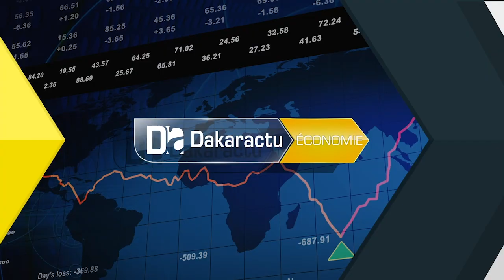Yaye Fatou Diagne, Promise : «Nous rencontrons la DGID pour que la loi soit adaptée à nos finances »